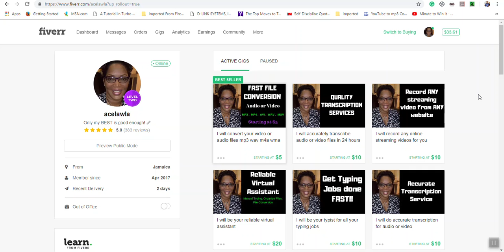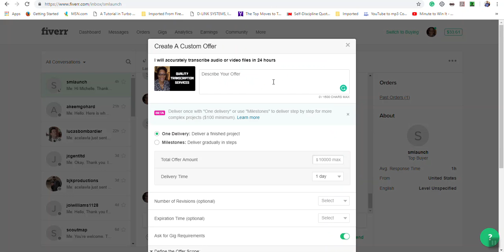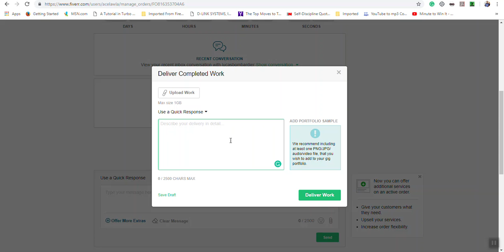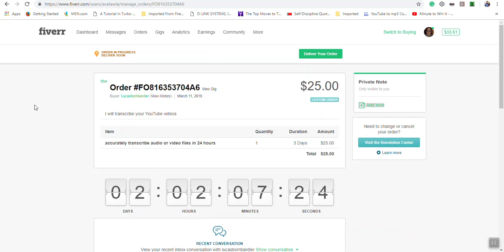How Does Fiverr Work for Sellers | The Order Process | Fiverr Tutorial 2019 | Ace It With Ava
This video discusses how a buyer places an order and what happens after the order is complete.

About Me!
I'm a Level 2 Seller on Fiverr with over 400 5-Star reviews.